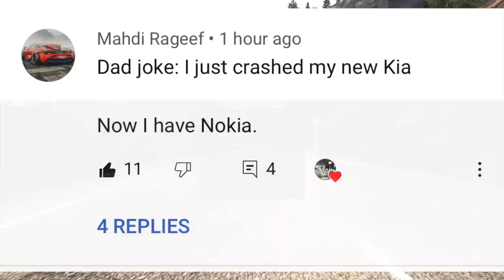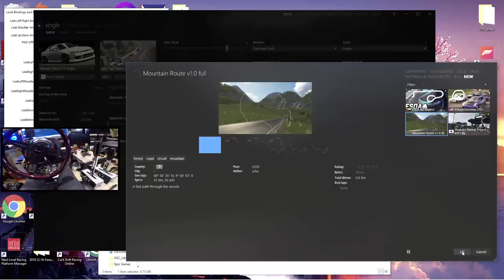Assetto Corsa - Dodging Traffic w/Police In a PRO Drift Car! SR20 S15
MOD Link Tajo Hillclimb